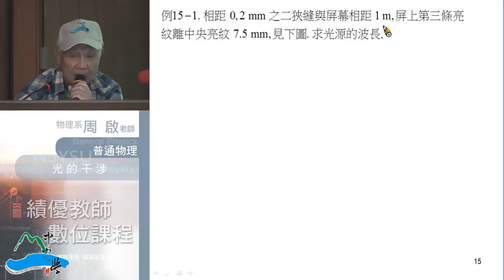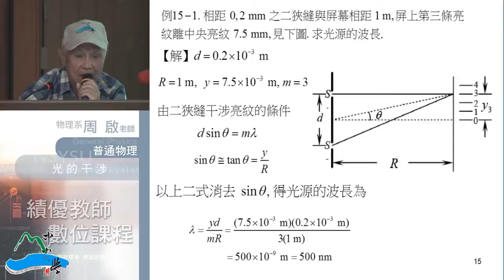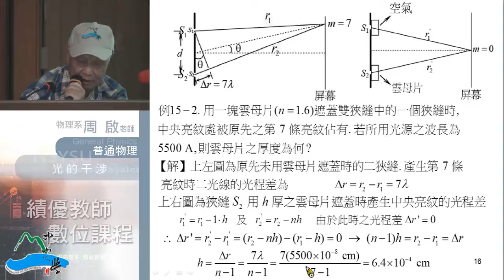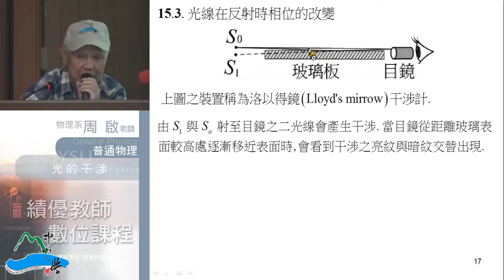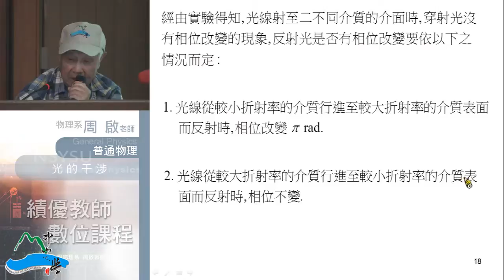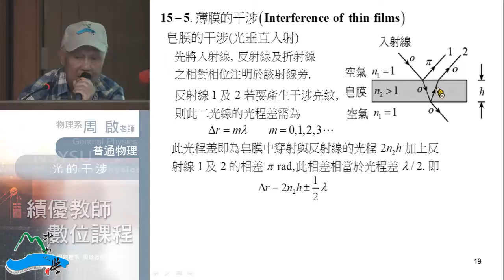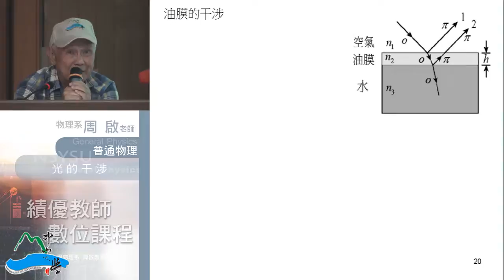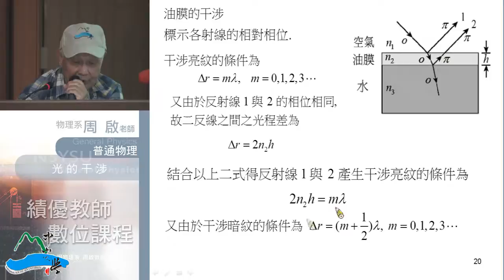《國立中山大學開放式課程》普通物理II(周啟教授) 15-3